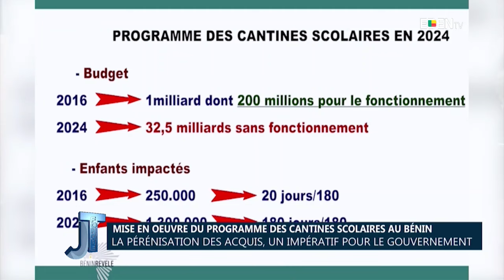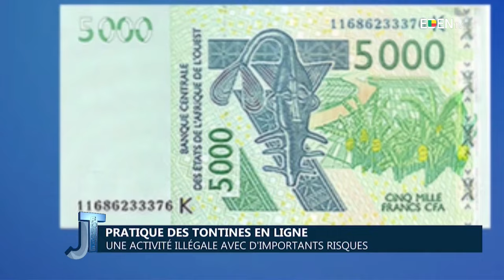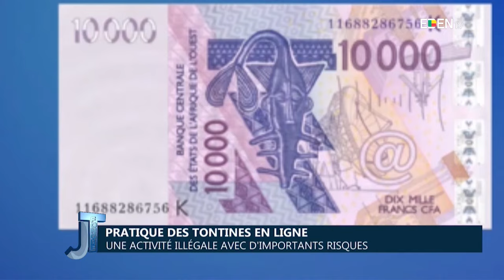Le Journal en FON - Eden TV – 20 Novembre 2024 par Gildas HONFO